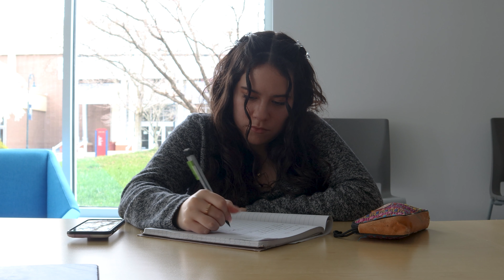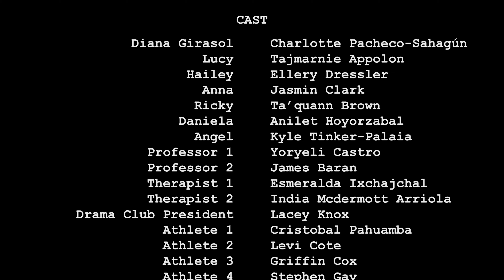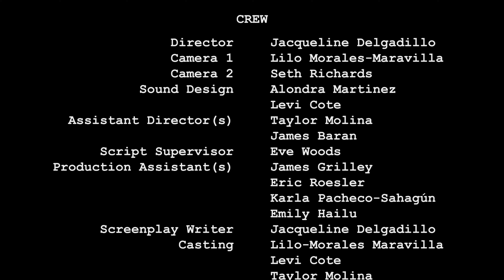Home Is Where You Hang Your Hat - Episode 3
Made by THE365: ECSU Film Project class of SP2022
Professor:
Brian Day

Made by [sorted alphabetically]:
Alondra Martinez
Charlotte Pacheco-Sahagún
Emily Hailu
Eric Roesler
Eve Woods
Jacqueline Delgadillo
Jake Kubisek
Jameson Grilley
Jim Baran
Karla Pacheco-Sahagún
Levi Cote
Lilo Morales-Maravilla
Seth Richards
Taylor Molina

With appearances by [sorted alphabetically]:
Ana Luna
Anilet Hoyorzabal
Celeste Petrowsky
Chris Ambrosio
Cristobal Pahuamba
Darlene Molina
Diana Gonzalez-Gutierrez
Ellery Dressler
Emmanuel Augustine
Esmeralda Ixchajchal
Griffin Cox
India McDermott-Arriola
Jasmin Clark
Kyle Tinker-Paliah
Lacey Knox
McDonald Molina
Muneeb Butt
Sergio Delgadillo-Morales
Sophia Gonzales
Tajmarnie Apollon
Ta'Quann Brown